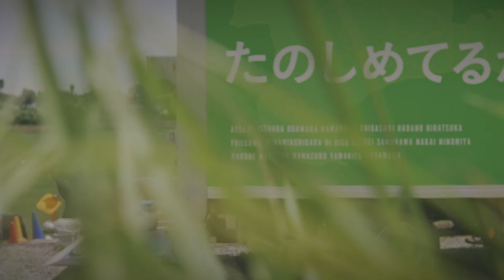「MY WAY」第15回：杉岡大暉選手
湘南ベルマーレ選手インタビュー企画。
一人の選手を深く掘り下げ、これまでの歩みや現在の想いが語られています。
第15回目に登場するのは杉岡大暉選手です。